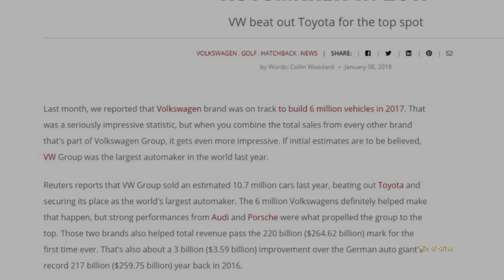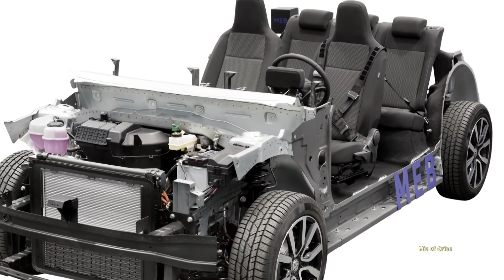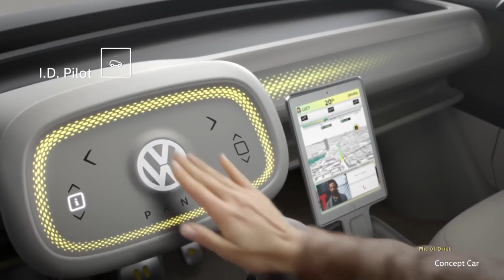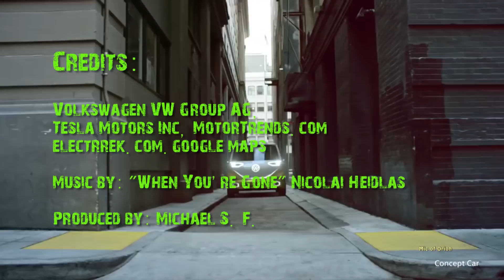VOLKSWAGEN GOING ALL ELECTRIC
VW PLANS 100 000 ELECTRIC CAR PRODUCTION

VW Group, world’s largest automaker plans to go all out electric, however, VW Group isn’t alone in bid to rid of petrol car shackles, all major automakers in the EU have announced plans to go completely electric, however VW Group with nearly 11 million cars sold each year, has enormous task ahead, task that might take several decades to complete.

Volkswagen E-mobility board member Thomas Ulbrich confirmed the news, VW Group plans for starting pre-production of VW’s I.D. electric vehicle at its Zwickau plant with aim to have a production capacity of around 100,000 electric cars by 2020, with plans for abovementioned plant to go fully electric by 2025.

 “By mid-2020s, we will be converting the entire current plant in Zwickau, from 100 percent [gas] today to 100 percent electric cars,” However, Zwickau is only the beginning, with plans to convert entire German and EU based car manufacturing to go all electric within 10 years of Zwickau being among the first to do so.

“Zwickau is, if you like, only the tip of the iceberg. Our mission is nothing less than the transformation of the Group-wide production network towards e-mobility. We speak about 16 locations worldwide – and that’s within just three years, “

VW plans to produce electric cars based on I.D. series concept vehicles powered by the company’s new MEB platform for electric vehicles. I.D. which is a Golf-sized vehicle, is expected to be their first mass-market electric car scheduled for 2020. VW also unveiled the I.D. VIZZION sedan, the crossover all-electric I.D. CROZZ Concept, and then there’s the I.D. BUZZ electric microbus coming in 2022.

VW Group sold nearly 11 million cars in 2017, hundred thousand cars doesn’t seem a lot, however considering VW long term plans it is a good beginning. Globally at least only Tesla has serious electric car credentials with plans to manufacture 500 000 cars annually by 2020, other car manufacturers are still trying to catch up.

However with VW Group’s financial muscle and the fact VW is largest automaker in the world, it can certainly catch up with Tesla in relatively short space of time, which VW Group plans to, and take the title of largest electric car maker by 2025.

Volkswagen’s important battery contracts, which they recently doubled to a $48 billion value is important step towards VW electrification plans, German automaker’s electrification effort should be taken seriously, question of how quickly other automakers convert their car production to all electric is dependent on battery technology and innovations that would keep manufacture of electric cars relatively cheap.

Elon Musk paved the way for electric car, now it is up to other players, such as VW Group to take on the challenge and take electric car to the next step in evolution of electric vehicles.